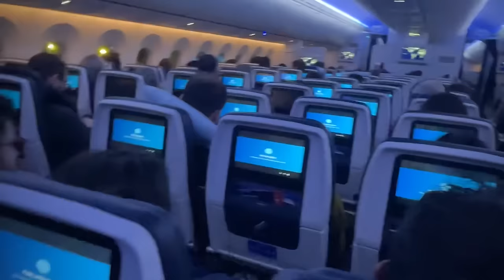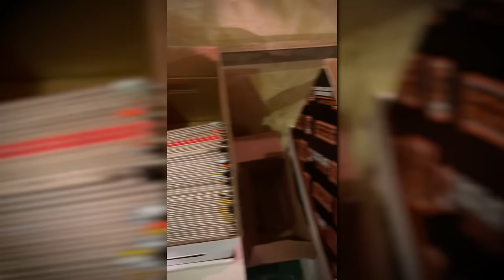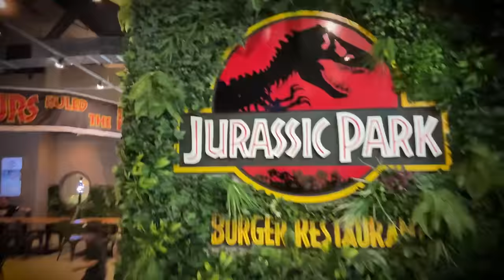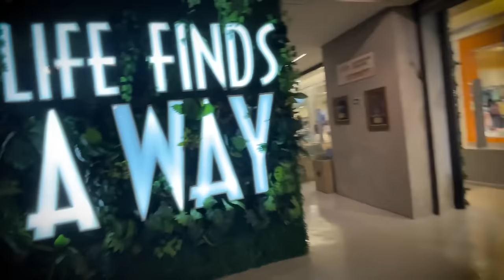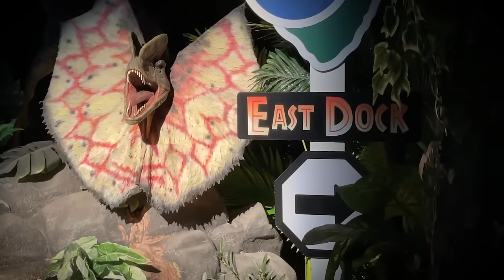Brazil VLOG! Iron Studios | CCXP | Jurassic Park IRL!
Recaping my trip to Brazil! Traveling internationally for the 1st time, attending CCXP, visiting the Iron Studios headquarters and more!

BIG THANK YOU to Renan, Alexander, and the IS family for having me out. It’s an experience I’ll never forget.

BIG THANK YOU to  @DJLINX  for editing this video. He did such a good job… makes me want to have him edit all my videos. Check out his channel and give him a sub!

💎 WHATNOT
Use my link to sign up and receive a $10 credit that you can use towards your first purchase on the app! You can pick up one of our exclusives for basically FREE + Shipping!

💎 COMIC TOM MYSTERY MAIL CALL
Join the community and receive comic books at random. Each box will contain an exclusive variant which can only be purchased through the mail call!